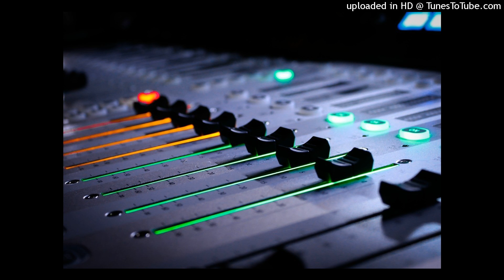90 BPM Piano R'n'B Instrumental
Leases and Exclusive Sales Available
Dm Or Email For Pricing And Availability